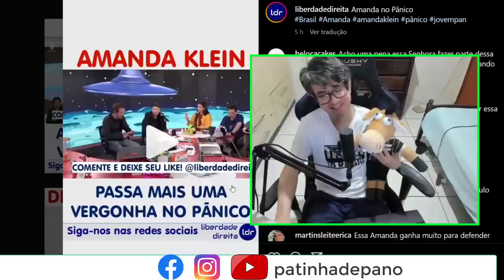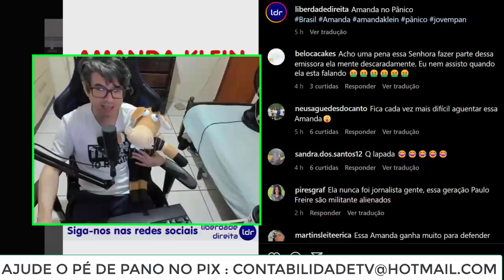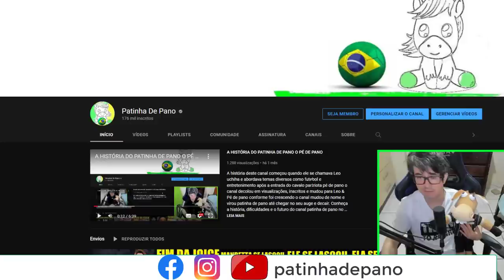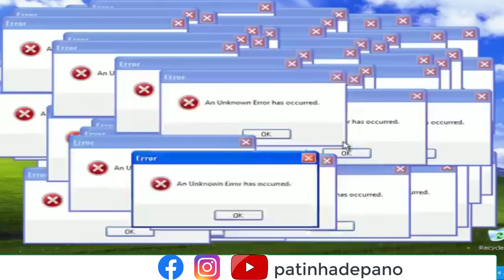AMANDA KLEIN TOMA INVERTIDA E PERDE O RUMO DE CASA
Amanda klein passou vergonha no pânico ao afirmar ser jornalista